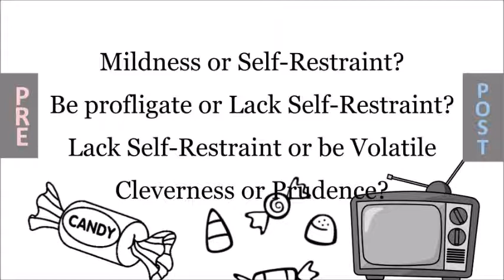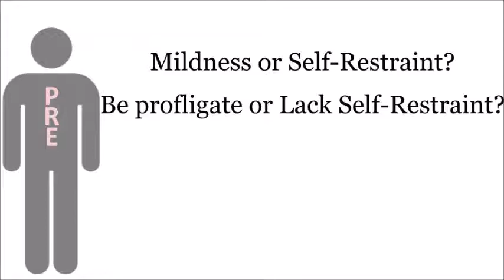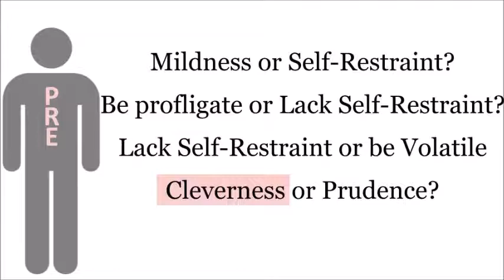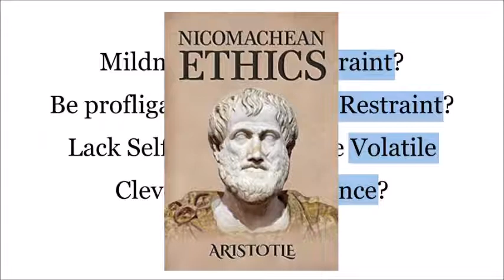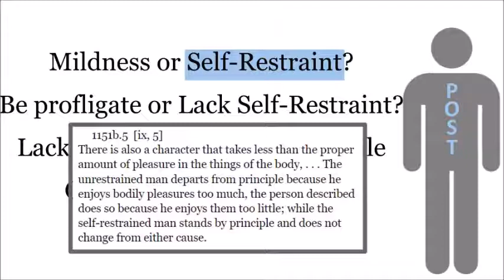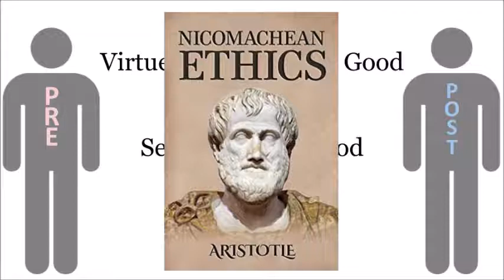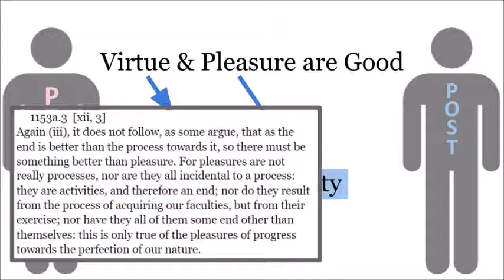Aristotle Ethics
From the Nicomachean Ethics, book VII